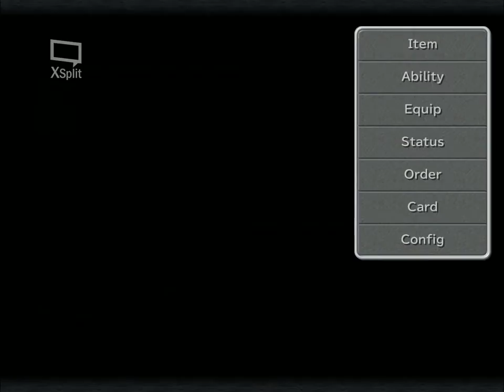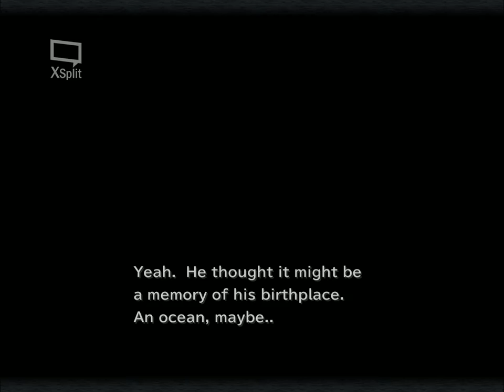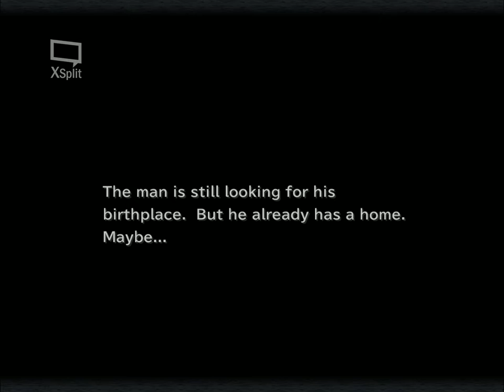Blackjack Plays Final Fantasy IX 24--Bedtime Story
Seriously, if anyone has that book Invasion of the Blue Lights, hit me up.